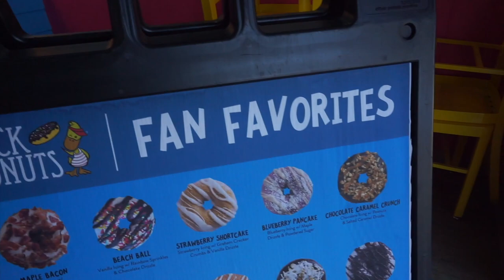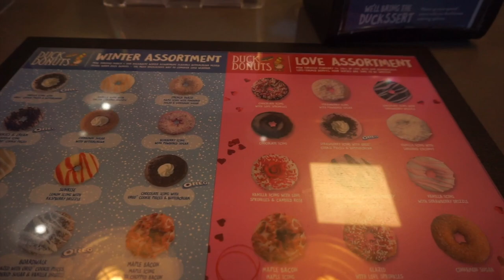WE WENT TO THE BIGGEST INDOOR KIDS PLAYGROUND | ATLANTA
We went to the biggest indoor kids playground in Atlanta Georgia! We reccomend anyone with kids to take your kids here you will have a absoulute blast here!

Carlisa -

Sam -